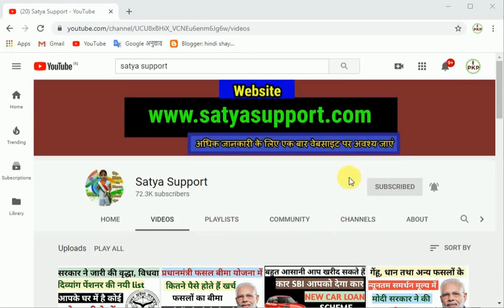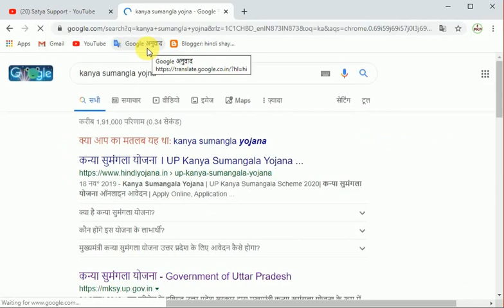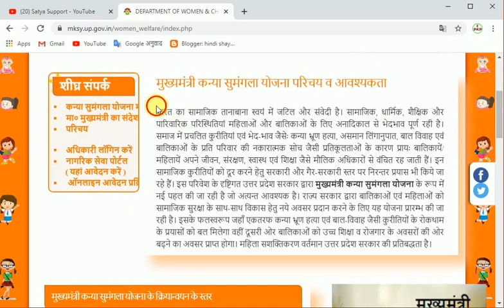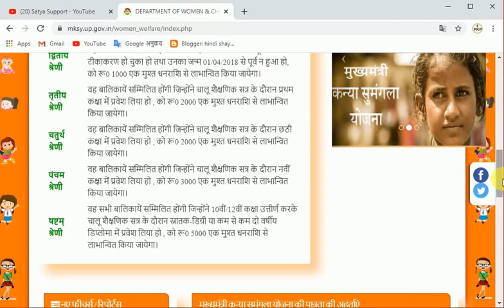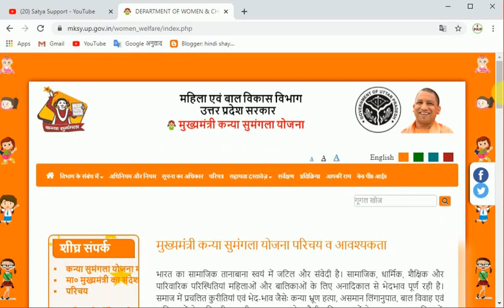Kanya Sumangla Yojna Uttar Pradesh Sarkar // Satya Support //kanyasumanglayojna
Dosto kanya Sumangla Yojna me apkE ghar ki betiyo ko Sarkar
ki taraf se 5000 Rupay Ki rashi Di jayegi
Jyada jankari ke liye humari Website Par Visit Kariye..

hello friends
video acchi lage to videos ko like kijiye or share kijiye Apne doston me .

 jisse video ki notification aap tak pahuch Jaye .